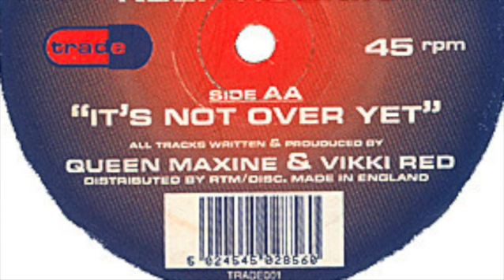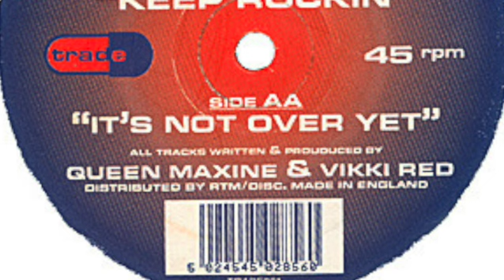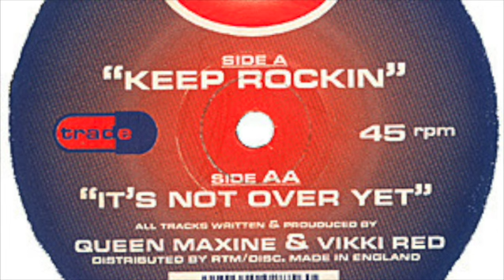KITTY LIPS - "IT'S NOT OVER YET"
Queen Maxine & Vikki Red
TRADE 001